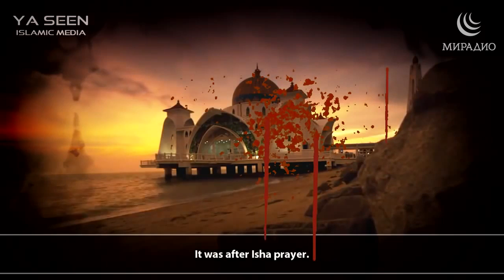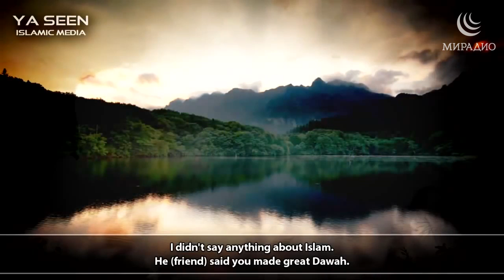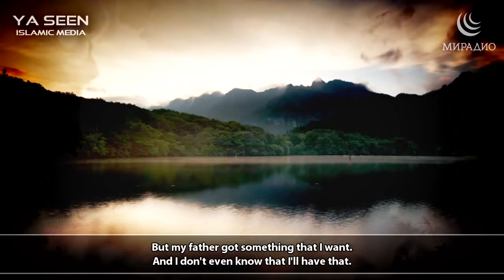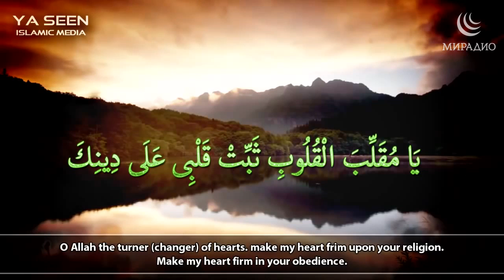ВЫСТРЕЛ возле МЕЧЕТИ